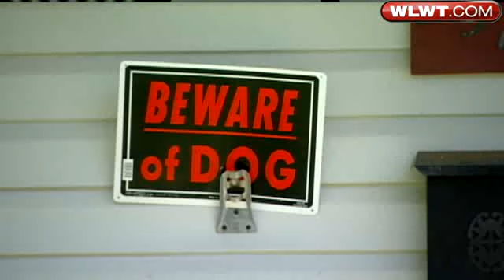Shooting Latest In String Of Neighborhood Violence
Two people are hospitalized after a shooting in Colerain Township.